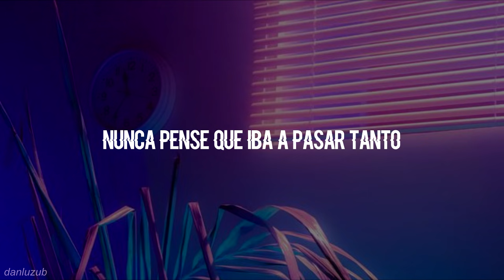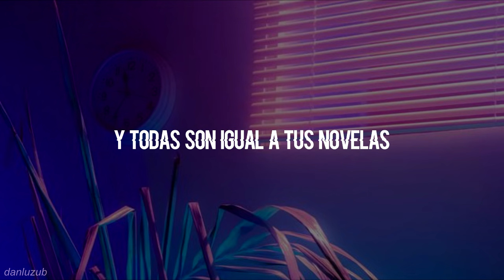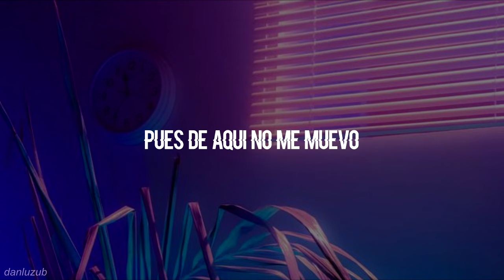Temple Sour // Pum Pum Pum ; letra ☆彡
Canción: Pum Pum Pum
Banda: Temple Sour ((son la verga))
Album: Pasajeros

LETRA:
Nunca pensé que iba a
Pasar tanto, tiempo sin hablarnos, sin
Decir perdón, ni miradas nos lanzamos por
Decir adiós
Y ahora solo pienso que no fue tiempo
 perdido entre nosotros
no fue falla, no
tratando de encajar en ambos mundos
Y entre estos versos lo comprendo

Quiero ver, quiero ser
Entender las maldades de tu mente
Pues de repente, me calentaste y dejaste solo y perdido
 buscando mi reflejo en alguien con tu voz
 tratando de llenar estos vacíos
Y todas son Igual a tus novelas y musica de mierda pero
Pum pum, suenan los latidos de este
Pum pum pum, no cambiaran mi ritmo, ni siquiera
Tú, pues de aquí no me muevo, mi música suena
sigues jodiendo en mi cabeza